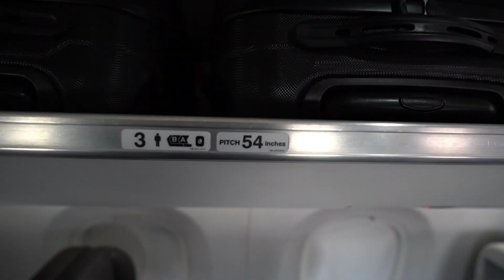Talking E195-E2 and London City with Embraer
The Embraer E195-E2 just received the EASA certification to operate in and out of London City Airport (LCY). We discussed what potential markets could be opened by the certification with Embraer at the 2023 Dubai Air Show.